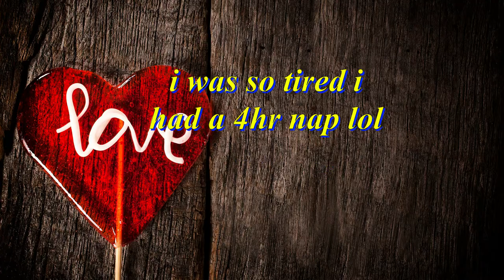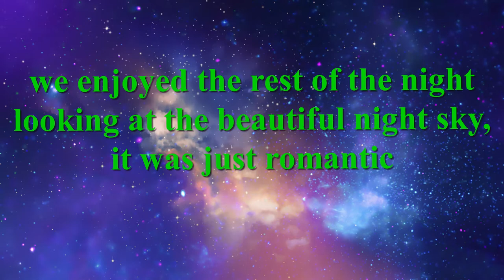Anniversary weekend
showing a little of how my anniversary weekend went.